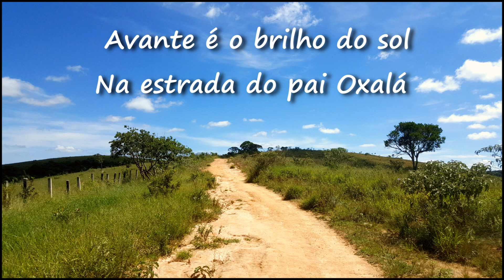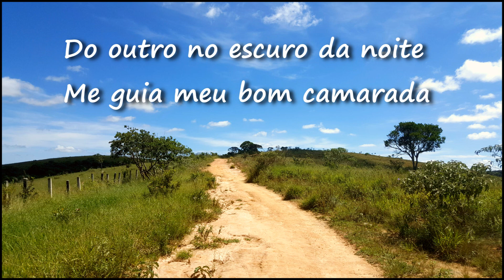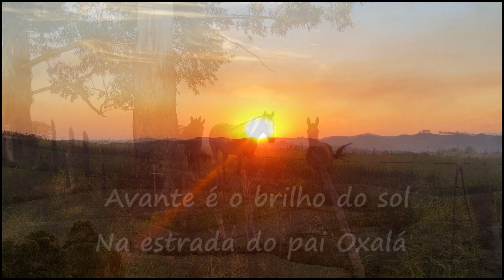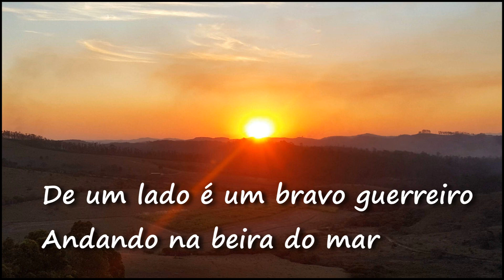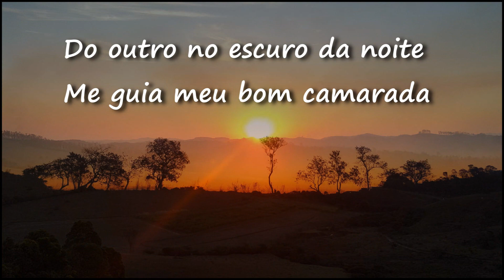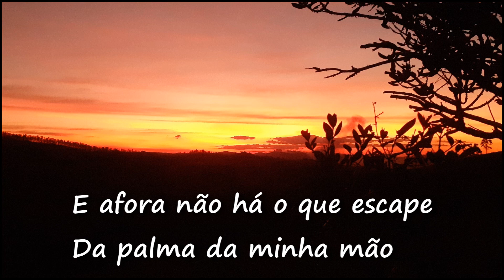RAIAR duo - Comitiva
Letra Daniel Menighin
Produção musical: Fred Tafuri

Daniel Menighin: Voz, cordas e sopros.
Fábio Menighin: Voz, cordas e sopros

Fred Tafuri: Grvação, edição, mixagem e masterização

F-Record Studio, 2021